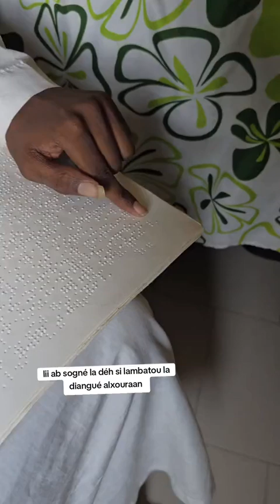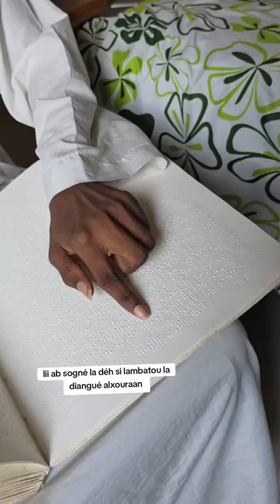Sogné la si lambatou la jangué al quran ul karim lou yemeii